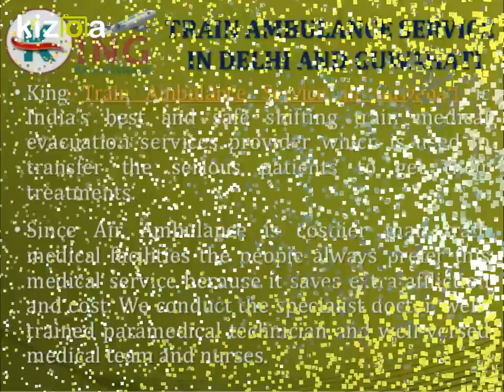Take Full Hi-tech ICU Care Train Ambulance Service in Delhi and Guwahati by King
King Train Ambulance Service in Delhi and Guwahati is the best option to transport the ill patient from one city to another major city including the specialist doctor, fully-trained paramedical team and longtime working experienced medical team during the rail shifting time. We provide the 24*7 hours 365 days patient shifting facilities.